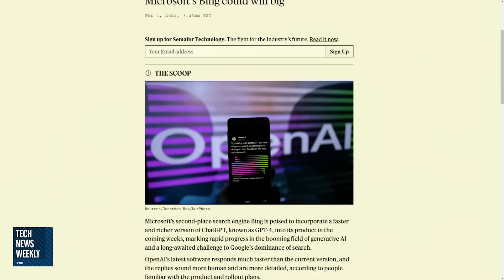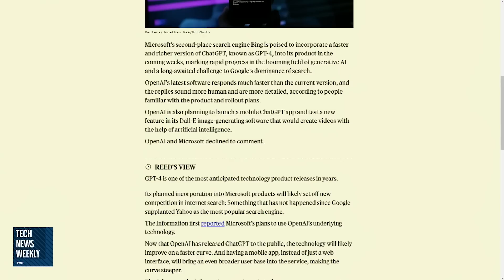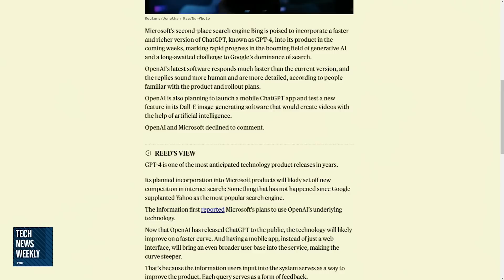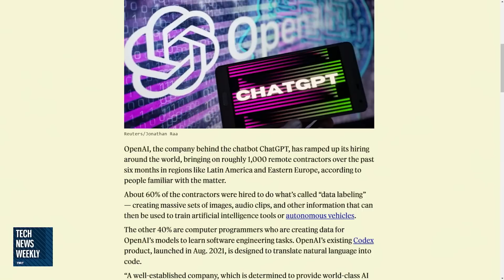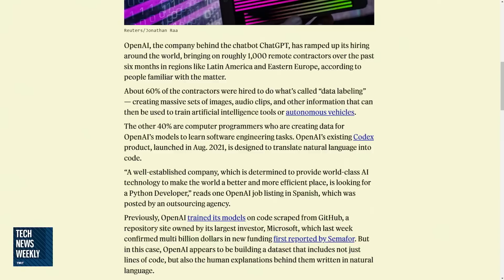The Next Iteration of ChatGPT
On Tech News Weekly, Mikah Sargent talks to Reed Albergotti of Semafor about the next iteration of ChatGPT: ChatGPT-4.

Guest: Reed Albergotti